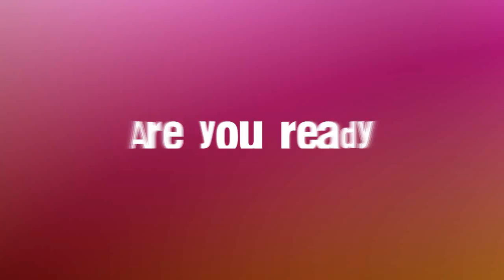WeInspireTutorials // Be sure to SUB US!